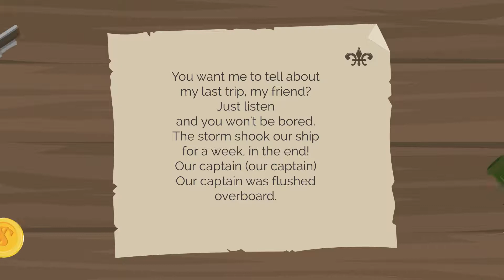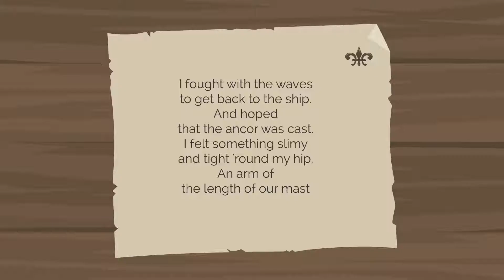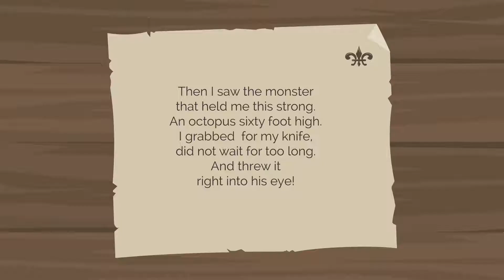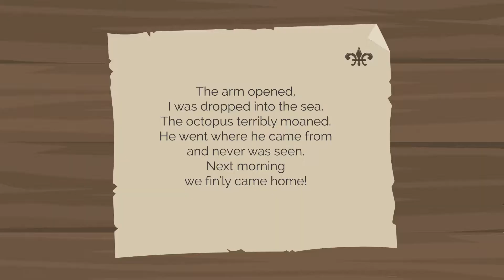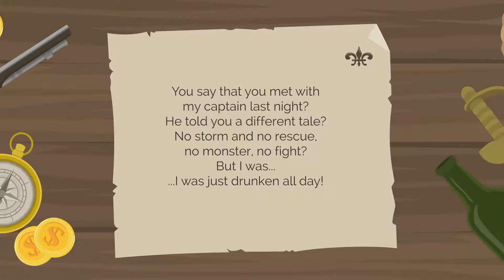No Fairy Tales (lyric video)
A singalong favourite from the concert 2020!